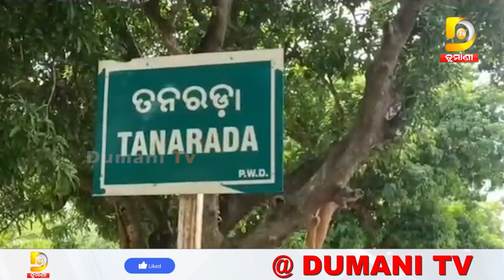ଦୁଃଖ ଦୁର୍ଦ୍ଦଶାରେ ଦିନ କାଟୁଛନ୍ତି ଅକର୍ମଣ୍ୟ ପରିବାର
2022.All copyrights reserved with Dumani Tv.